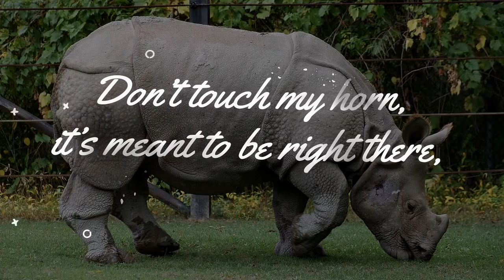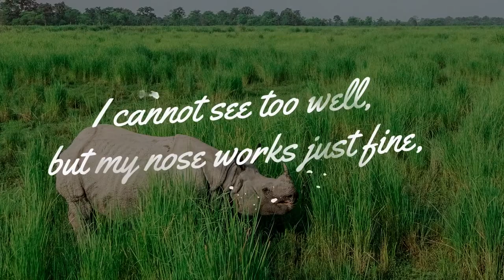Don't Take My Horn | My Earth Song | Macmillan Education India